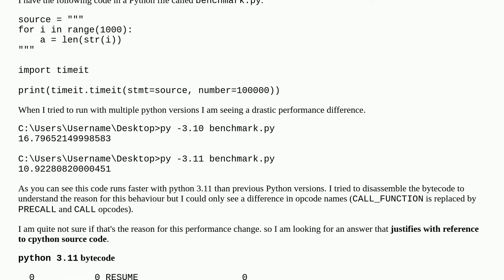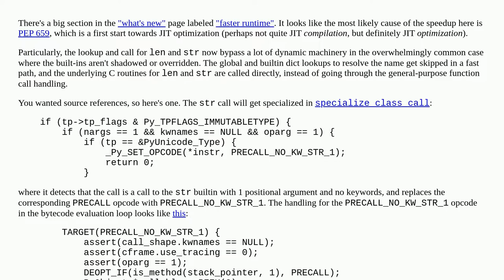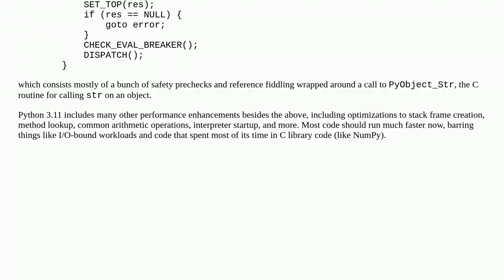Why does this specific code run faster in Python 3.11?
A special thanks goes out to the community

  python-3.11 python python-3.x performance cpython